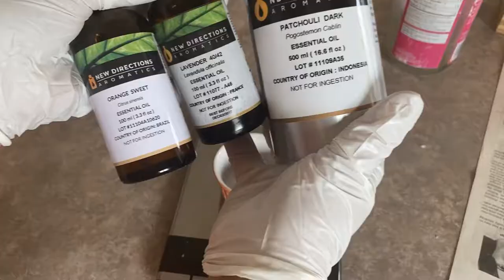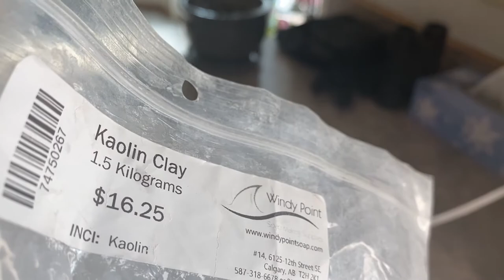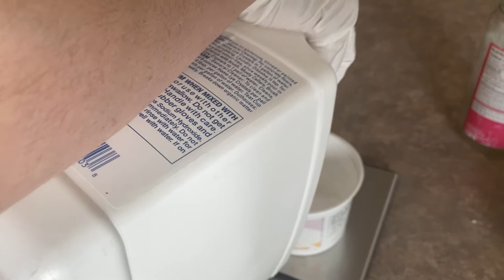Quick Method Hot Process Soap - Here's my Step by Step Recipe!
In this video I will be demonstrating my quick method for making hot process soap using natural local ingredients such as beef tallow, honey and goat's milk.  My video will take you through the process step by step.  Using this high temperature countertop method cuts down on cooking time and the soap is ready to use immediately!      Screenshot of my recipe can be found at the end of this video at 11:16.
Welcome to the Saskatchewan Prairies, Growing Zone 3 - Canada! On my channel you will learn about cold climate growing techniques, indoor gardening during long cold winters and see what's cooking in the Little Garden Kitchen!

💥CHECK OUT MY EBOOK🌟 -- 30 Easy Recipes for Non-Toxic Cleaning Products, All Natural Bath and Body Products using Essential Oils

1400 gm Batch
45% Tallow
25% Coconut Oil
20% Canola Oil
10% Sunflower Oil
Superfat - %6  - Shea Butter & Dandelion & Oatstraw Infused Apricot Kernel Oil
Lye (Sodium Hydroxide) solution contains -   3% Sodium Lactate & 5% Sugar
Water/Goat's Milk - goats milk added after the cook
Additives:   Kaolin Clay, Honey, Essential Oils
Please Note:  This method is not recommended for Beginners.
Heat Oils in Crockpot.  Measure out goat's milk - this is discounted from the water measurement and shouldn't be more than 30% of total liquid measurement.  All your additives should be measured, warm and ready before adding your lye solution to your oils - this is a fast cooking method!
Once oils have reached the temperature between 210-225 F add in Kaolin Clay and hand blend until fully incorporated.    Remove the crock from heat source or shut off crock pot.
Add measured lye to water solution.  Stir until lye is fully dissolved.  The lye solution should quickly reach temp around 200-215 F and be immediately added to the hot oils.
Hand blend for 5-7 minutes until mixture has reached a thick trace.   Cover with lid and let cook for 5-10 minutes. Do not leave unattended.  Watch for the mixture to start cracking and growing.  It will be very hot - slowly stir down the volcano.  If mixture separates or is very runny - hand blend until mixture reaches a lumpy mashed potato stage.   It may volcano again.  Gently stir down the volcano and continue to stir  until soap reaches a waxy vaseline appearance.   You now have soap!
Gently pour in the goat's milk and superfats and stir continuously until fully incorporated.  Cover and let stand for about 5 minutes.  Add warm honey and essential oils and mix well.  Soap batter should be nice and fluid and should pour easily into molds.   Freeze for 4 or more hours.  Thaw and unmold.  Soap can be used immediately but best to wait 3-4 weeks till fully cured.

To replay this video - Quick Method Hot Process Soap - Here's my Step by Step Recipe